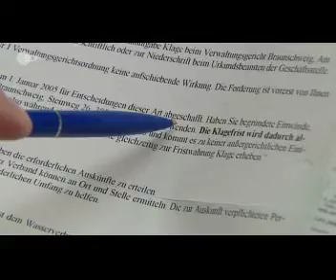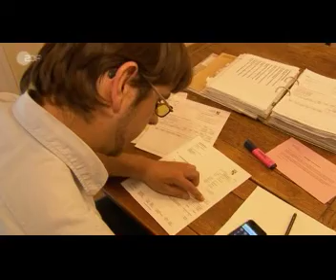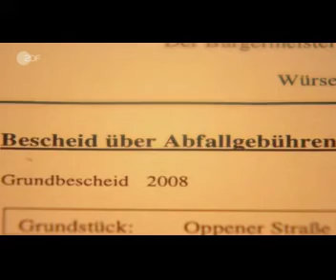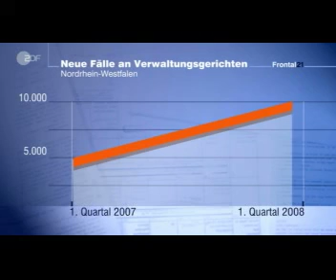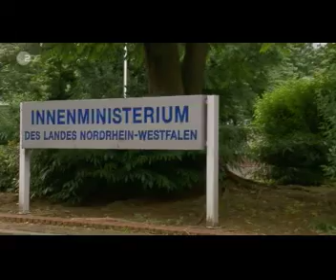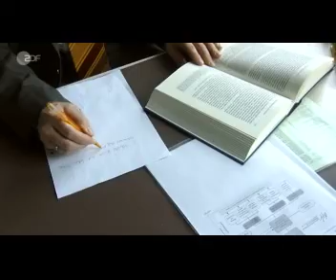Wiederspruch zwecklos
Es wird immer schwieriger gegen Behördenentscheide vorzugehen. Frontal21 berichtet.